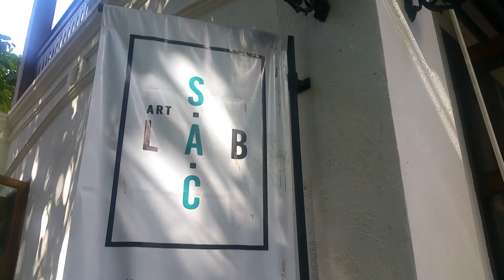AlwaysArita | Luck Maisalee